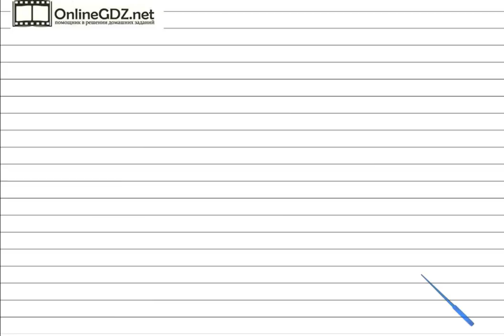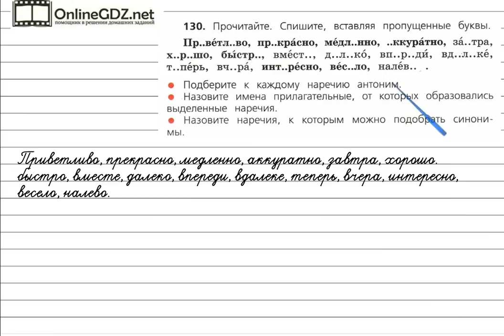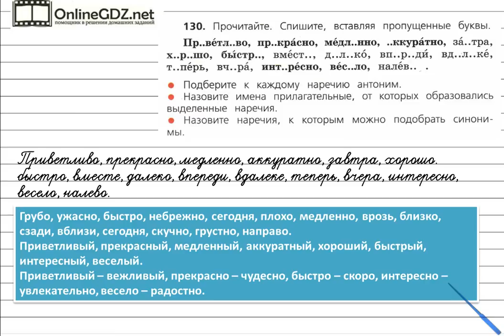Упражнение 130 - Русский язык 4 класс (Канакина, Горецкий) Часть 1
Для того чтобы решить упражнение №130 на странице 76, вам необходимо уметь правильно писать наречия, подбирать к ним антонимы, прилагательные, от которых они образовались, синонимы. Вашим помощником будет наше видео с решением.